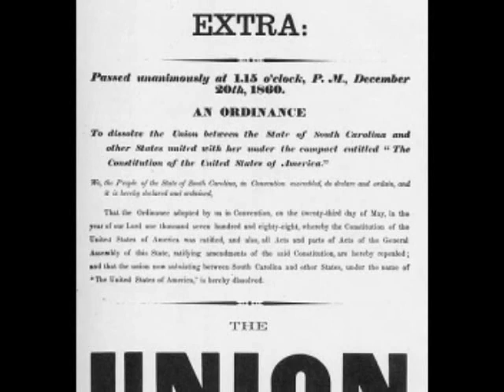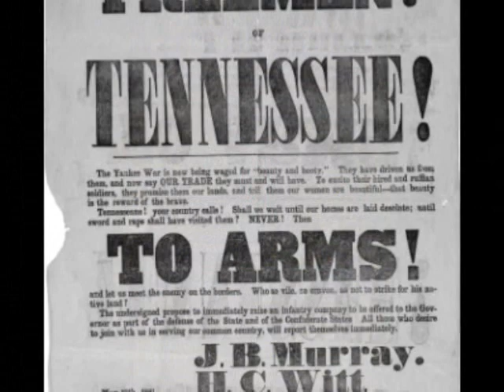CHILDREN OF THE HEAVENLY KING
...and in the end their differences didn't matter.